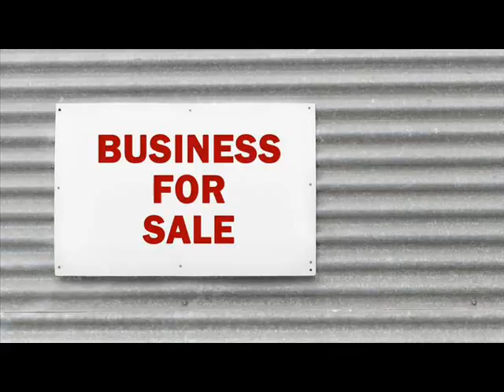Businesses For Sale Agra India .wmv